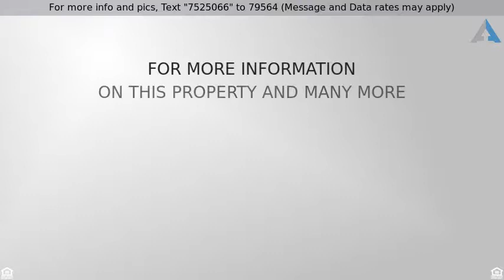Priced at $279,999 - 3704 DENTON COURT, ABINGDON, MD 21009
Detached - ABINGDON, MD

Single family detached home on quiet cul de sac with LARGE back yard and large patio area for entertaining. Tandem garage with garage door to back yard makes it perfect for picnics, parties and man cave space. Master bedroom/bath. Family room on main level right off kitchen, plus formal living room and separate dining room! Many major system updates. Come see today!